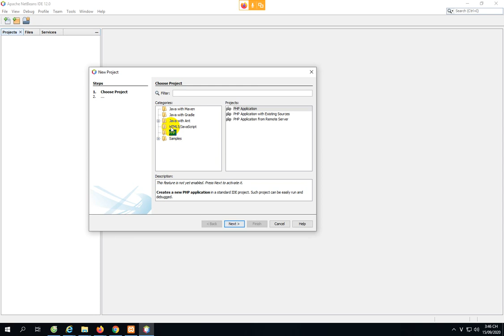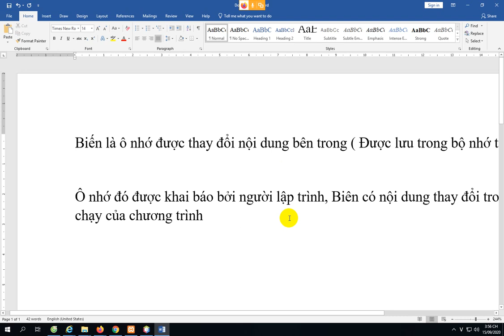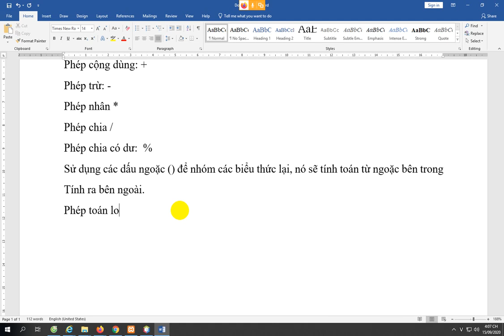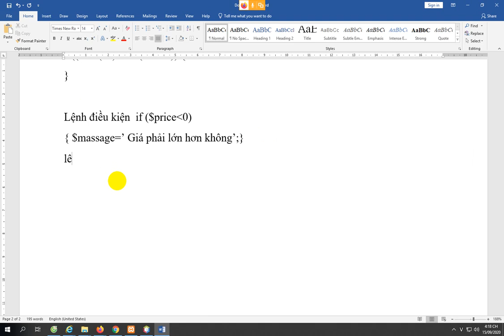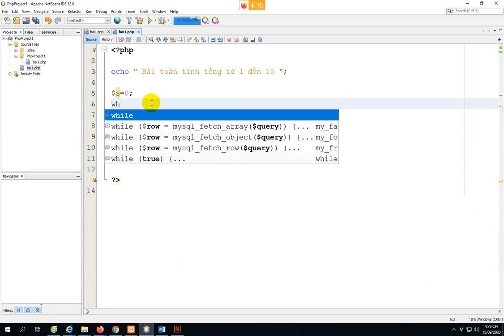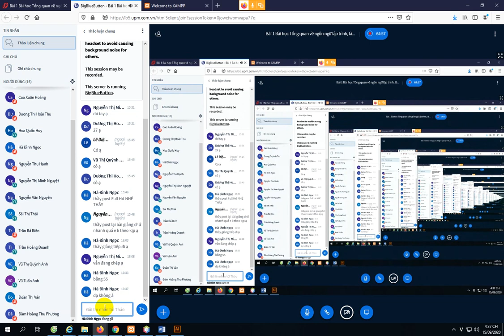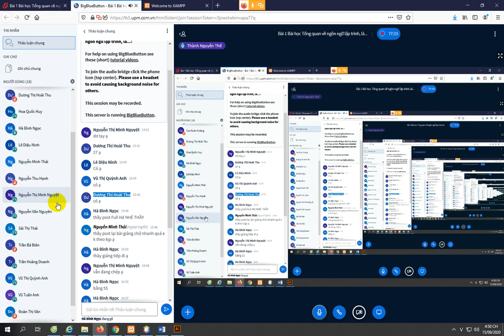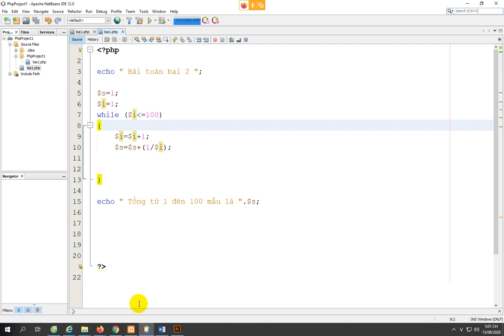LAP TRÌNH CƠ BẢN PHP dành cho lớp quản lý thông tin Đại học Tổng hợp đại học Quốc gia Hà Nội.